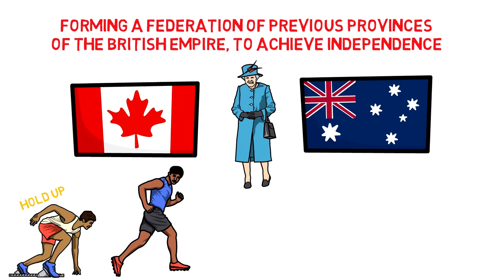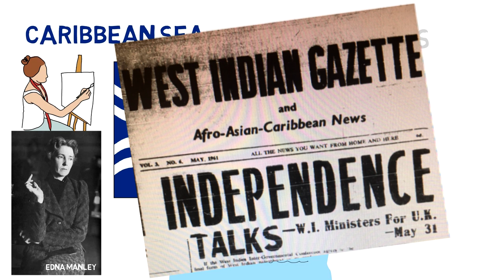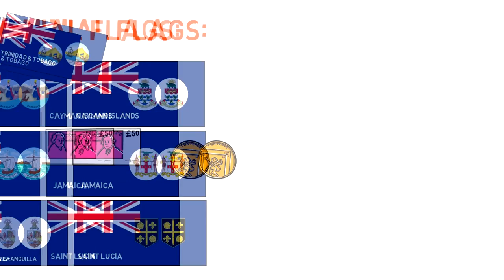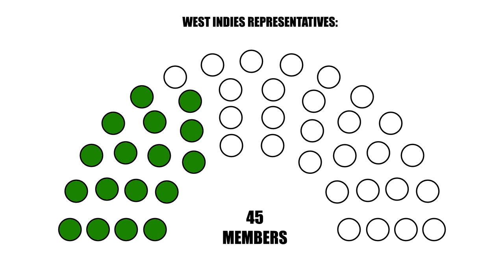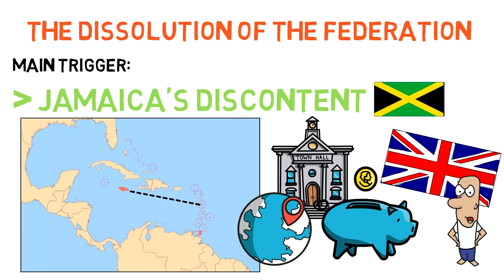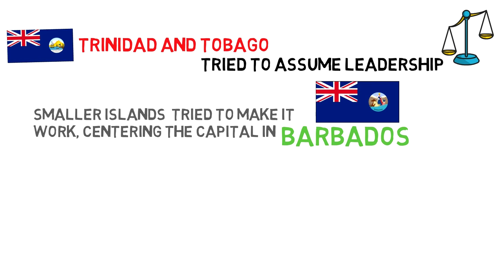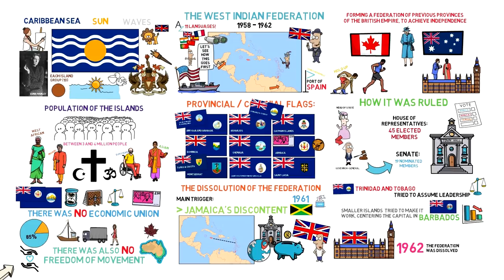The Caribbean Country Nobody Knows About | West Indies Federation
Special mention to my patrons: Richard, Vlad, Danny, Wilhelm, Taulant, Javier, Ryan, Pete, Cesar, MiFE, ou_lyss, rpgkillerspace, Ryan, & Hendrick!